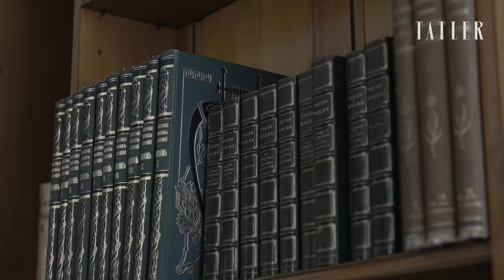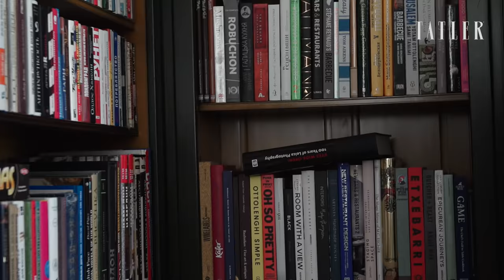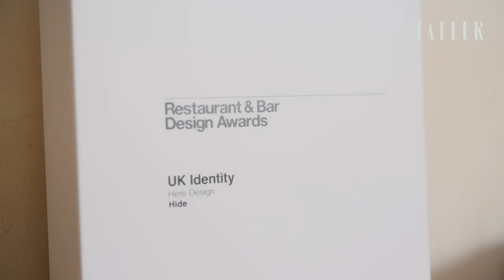Что на столе у Евгения Чичваркина | Tatler Россия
На канале Tatler Russia могут содержаться упоминания и ссылки на Facebook и Instagram, ресурсы принадлежащие компании Meta, деятельность которой запрещена в РФ. При этом, вся информация и ссылки на Facebook и Instagram размещены до запрета деятельности Meta на территории России. На канале Tatler Russia отсутствуют запрещенные в связи с их содержанием материалы и/или ссылки на такие материалы. Как выглядит кабинет бизнесмена Евгения Чичваркина? Есть ли вообще в его лондонском доме кабинет? Сколько времени в день нужно работать, чтобы делать успешный бизнес в Англии? Экс-совладелец «Евросети», а ныне модный лондонский ресторатор и CEO Hedonism Wines Евгений Чичваркин показывает свой дом: коллекцию необычной одежды, гастрономические награды, острые ножи - остальное смотрите в нашем видео.

В новом эпизоде нашей постоянной рубрики «Что на столе у...» съемочная команда Tatler добралась до лондонской резиденции Евгения Чичваркина и исследовала все: от его знаменитого гардероба с пальто в стилистике Жанны Агузаровой до холодильника с впечатляющим трюфельным запасом. Вместе с героем наш корреспондент Алиса Дробот собралась на гастрономический пикник и выяснила, почему «на словах все мы - Сид Вишес, а на деле - Иосиф Кобзон».